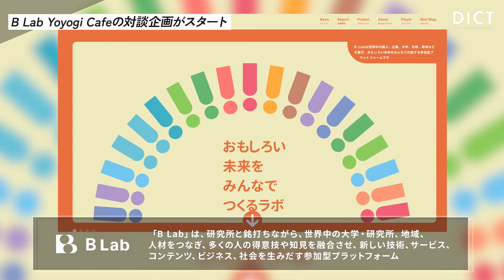iU学生起業家から学ぶスタートアップの原点｜Lab Yoyogi Cafe対談企画 Vol.2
【ゲスト】
野呂 匠
木佐貫 聡

◇B Lab
世界中の大学・研究所、地域、人材をつなぎ、おもしろい未来をみんなでつくる参加型プラットフォーム。
B Labメールマガジンの登録はこちらから！

◇iU 情報経営イノベーション専門職大学
『変化を楽しみ、自ら学び、革新を創造する。』
ビジネス・ICT・グローバルの3領域を実践的に学び、イノベーション人材を育成する大学

株式会社 Link & Innovation
 代表取締役

博士 (技術・革新的経営)
 山本　晋也

〒102-0083
 東京都千代田区麹町 2-10-3
 エキスパートオフィス麹町1F

DICT - Design, Innovation, Co-Creation, Technology
 DICT CUBE TOKYO
 創設者・代表

 山本　晋也

〒151-0053
 東京都渋谷区代々木 1-44-4
 DICT CUBE TOKYO

東北大学病院臨床研究推進センター
 開発推進部門
 客員教授

 山本　晋也

〒980-8574
 宮城県仙台市青葉区星陵町1-1

法政大学経営大学院
 イノベーション・マネジメント研究科
 Global MBA　兼任講師

 山本　晋也

〒102-0073
 東京都千代田区九段北 3-3-9（法政大学新一口坂校舎）

 客員教授

 山本　晋也

〒131-0044
 東京都墨田区文花1-18-13

Deep Intelligent Pharma 株式会社
 General Manager
 Vice President, Global Business Development

 山本　晋也

〒103-0023
 東京都中央区日本橋本町 2-3-11
 日本橋ライフサイエンスビルディング5F

Shinya Yamamoto, PhD
 Senior Director
 Business Development, APAC
 SCIENCE 37, INC.

600 Corporate Pointe, Suite 320